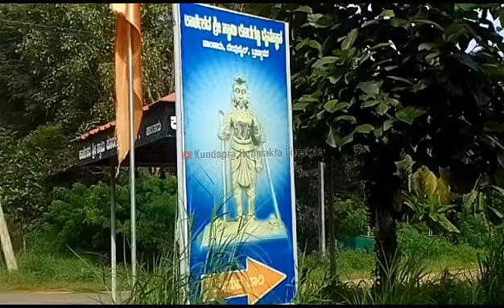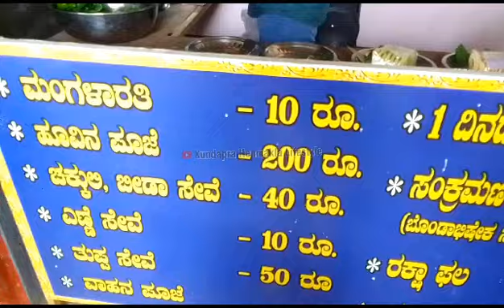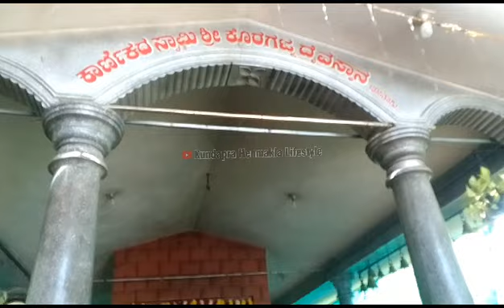ಈ ಕ್ಷೇತ್ರದಲ್ಲಿ ನೀವು ಬೇಡಿದ್ದೆಲ್ಲಾ ಈಡೇರುತ್ತದೆ/ ಬ್ರಹ್ಮಾವರದ ಚಾಂತಾರಿನಲ್ಲಿದೆ ಕಾರಣಿಕದ ಕೊರಗಜ್ಜ ಕ್ಷೇತ್ರ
ಈ  ಕೊರಗಜ್ಜ ಕ್ಷೇತ್ರದಲ್ಲಿ ನೀವು ಬೇಡಿದ್ದೆಲ್ಲಾ ಈಡೇರುತ್ತದೆ

ಬ್ರಹ್ಮಾವರದ ಚಾಂತಾರಿನಲ್ಲಿದೆ ಕಾರಣಿಕದ ಕೊರಗಜ್ಜ ಕ್ಷೇತ್ರ
ಕೊರಗಜ್ಜ ಕ್ಷೇತ್ರ
ಕೊರಗಜ್ಜ ಸ್ವಾಮಿ
Swamy Koragajja temple